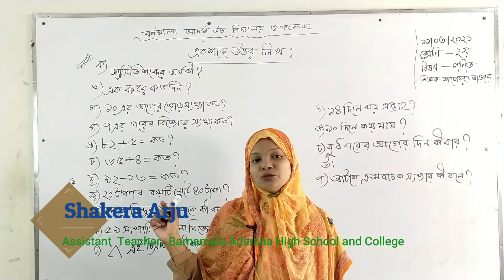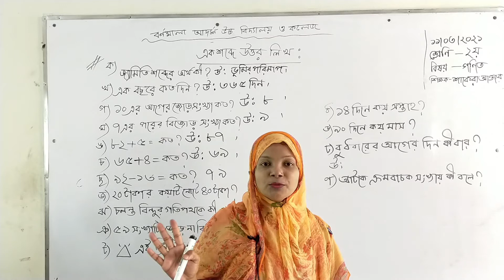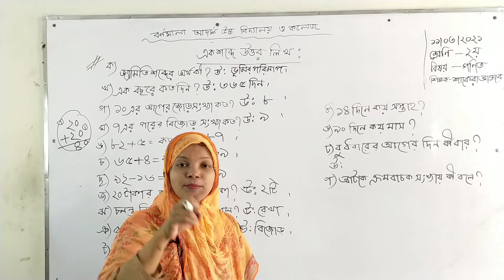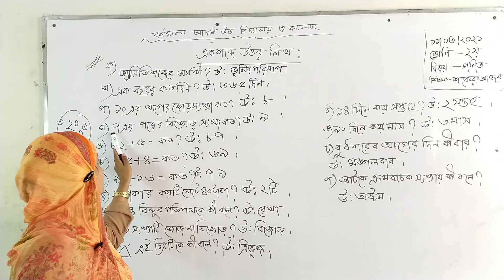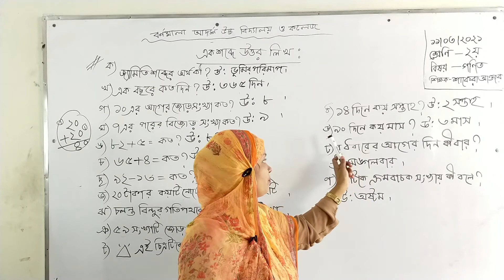11/03/2021 | Class Two | দ্বিতীয় শ্রেণি | গণিত | একশব্দে উত্তর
11/03/2021 | Class Two | দ্বিতীয় শ্রেণি | গণিত  |  একশব্দে  উত্তর